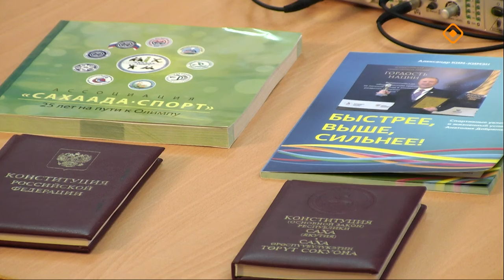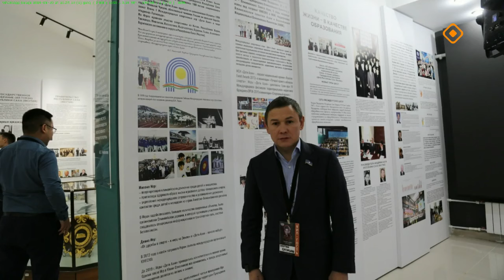«Якутск сегодня» (19.06.24)